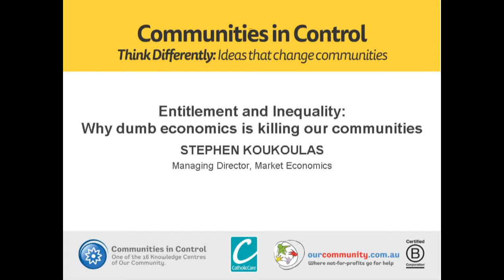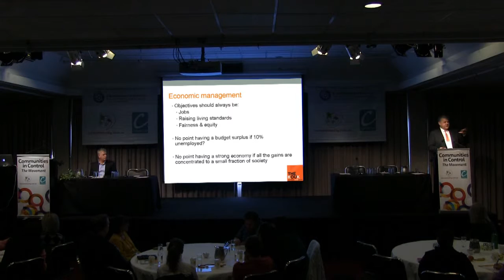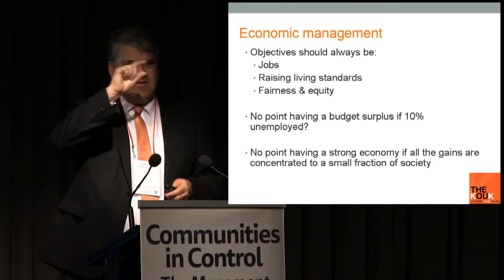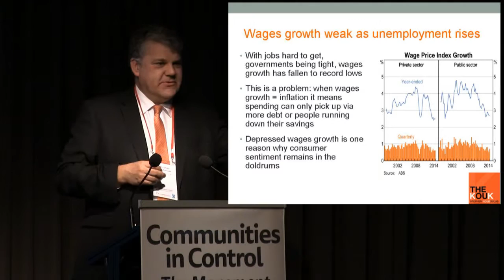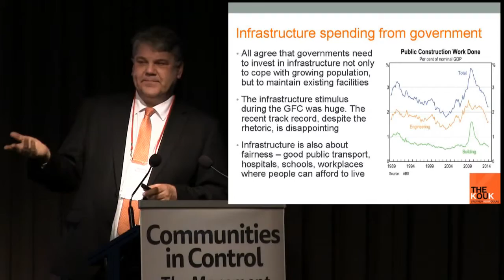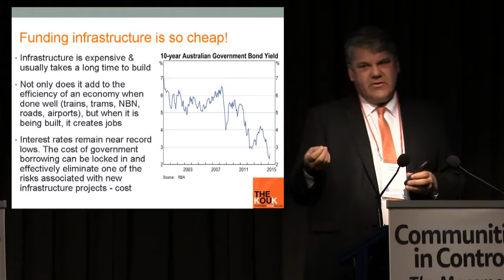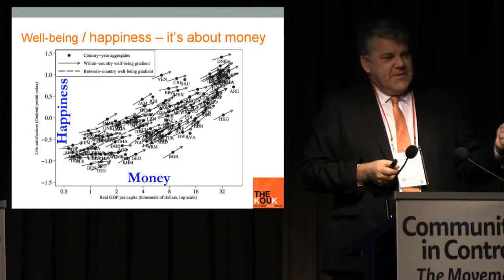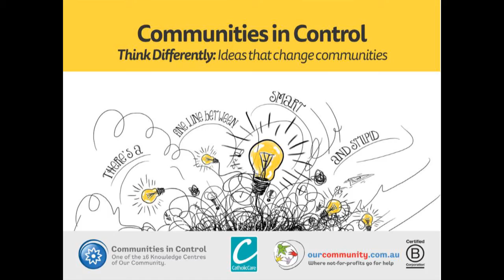Communities in Control 2015 - STEPHEN KOUKOULAS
Entitlement and Inequality:
Why dumb economics is killing our communities

STEPHEN KOUKOULAS
Managing Director, Market Economics